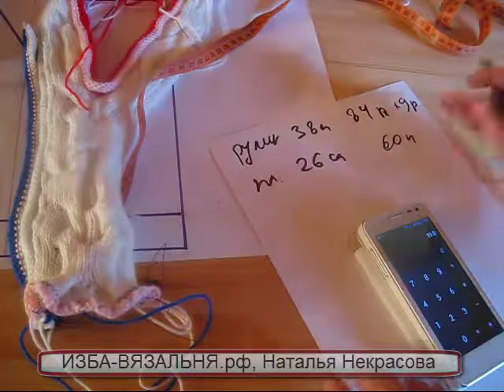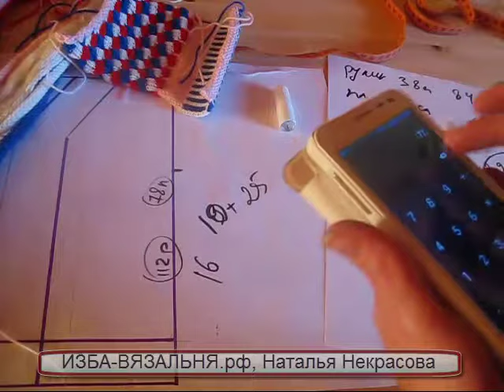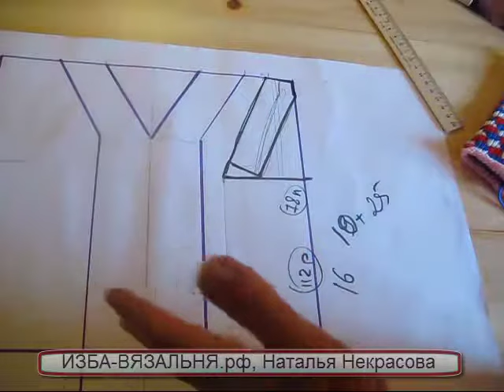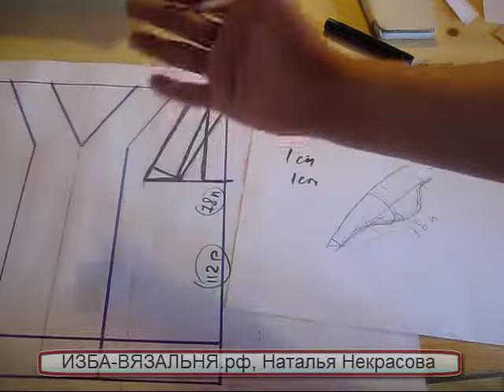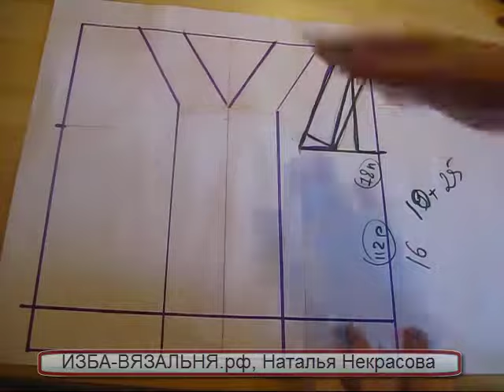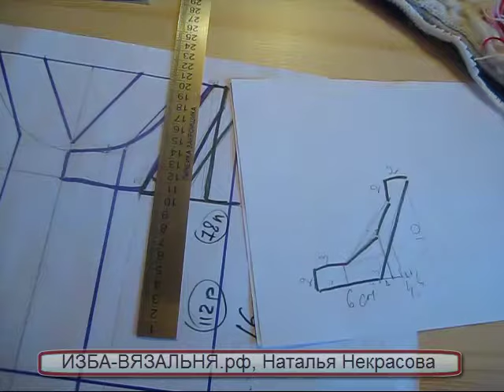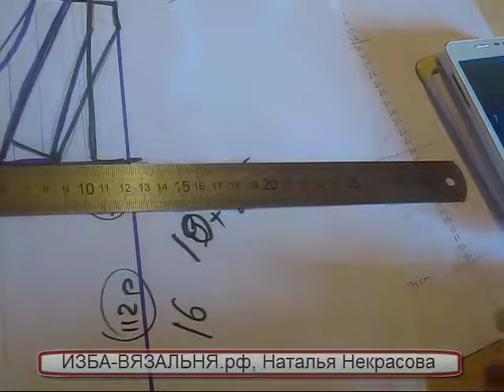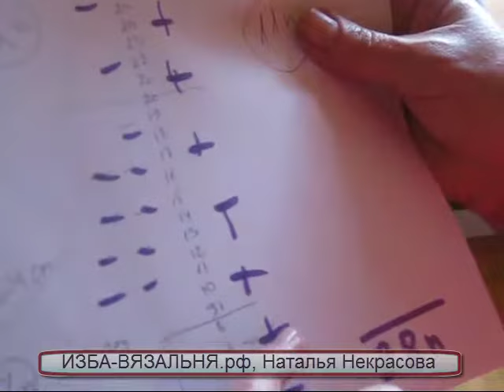Вязание безрукавки мальчика🌕Как вязать детскую жилетку на вязальной машине🌕Вязание детям, часть 2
Жилетка для мальчика

💢Открытые плейлисты:💢

Мы предлагаем:
- Обучение с нуля новичков он-лайн на любых вязальных машинах: